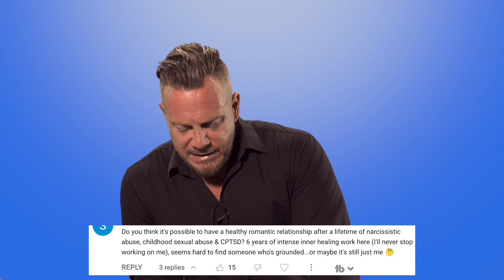Healthy Relationships After Abuse? | Narcissistic Abuse Expert Answers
Is it possible to love and have a healthy relationship after C-PTSD and adverse environments?

By the end of this video, you'll have a simpler understanding of what questions you should be asking yourself after abuse. So; hopefully you enter into your next relationship with more clarity, peace and understanding.

Grab a cup of tea, this is a long video 😁
🔴 New Course: Narcissistic Cults Decoded
Timestamps:
00:00 | Intro
00:43 | The Question
01:13 | Thank you for watching
01:30 | All on our terms?
04:22 | Living in a house with an Adult for decades
05:36 | Get Realistic and Specific
06:10 | Successful relationships are routines
06:40 | You have to compromise
07:30 | The Philosophy that works
08:10 | You are not a Child Anymore
09:35 | We need to have adult conversations
21:34 | Boundaries

📖 Purchase "A Cult of One":